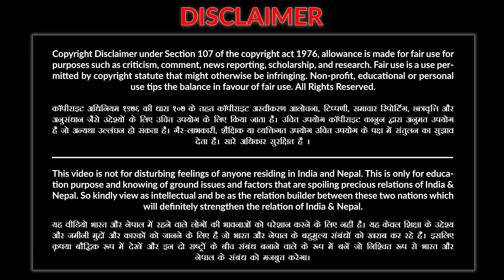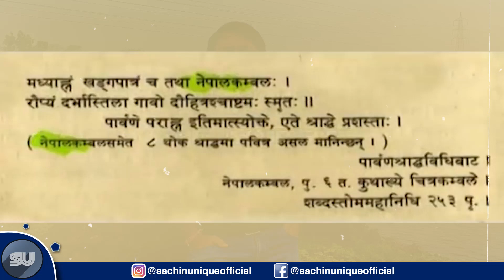Is Nepal part of INDIA | Manoj Muntashir | Comment on Nepal | Adipurush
This video is on India Nepal

Outro Credit
Nepali Maruni Dance - Purbai Ramailo - YPKK - Gaurav Darpan, Shristy Hingmang

नेपाल के 7 प्रदेश में कौन से प्रदेश है सबसे ज्यादा धनी | GDP of 7 provinces of Nepal | India Nepal

नेपाल की यह जगह दिन में जितनी खूबसूरत रात में उतनी ही डरावनी 😱 | Haunted Places of Nepal 🇳🇵

नेपाल के राजा जिनका था महाभारत से सीधा संबंध | Kirat King in  Mahabharat | Kirat King Yalambar

जानिए नेपाल के किरात काल के इतिहास को |  Know about Kirat History of Nepal | Kirat people of Nepal

sachinunique channel is for people who like to watch knowledgeable and factual videos related with general awareness on youtube. We give you updated information which makes you aware of what’s going on around the World. Time to time we post a video on the topics which are helpful to you in life to gain knowledge and you should know about them.
Thanks
If there is any doubt Please Comment, I'll Help you!

यदि इस विषय मे कोई डाउट हो तो कृपया कमेंट करे !

धन्यवाद!